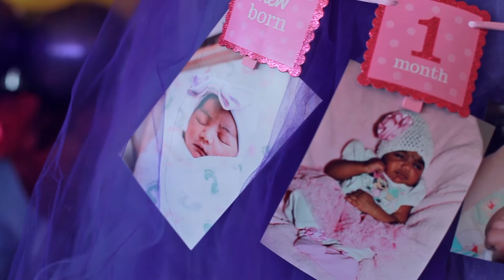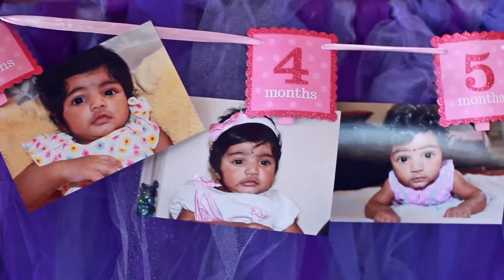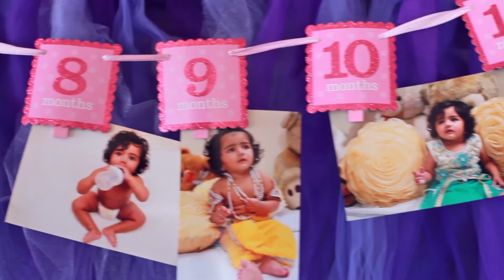Akshini 1st B-day